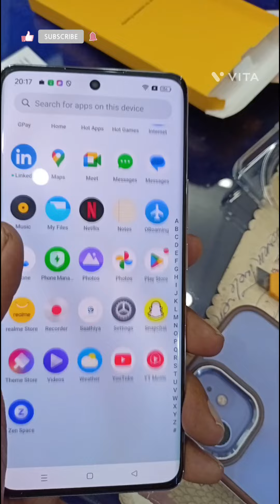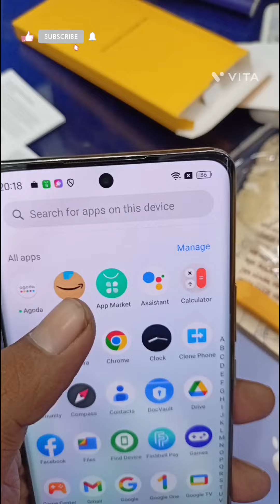realme 12 pro+ 5g 8/128 gb unboxing video & review video nice 🙂 Camara nice phone